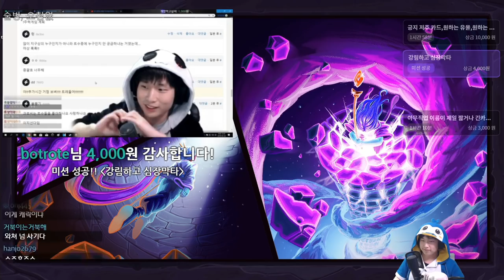3650점 와쳐 {Slay the Spire} {슬레이 더 스파이어}